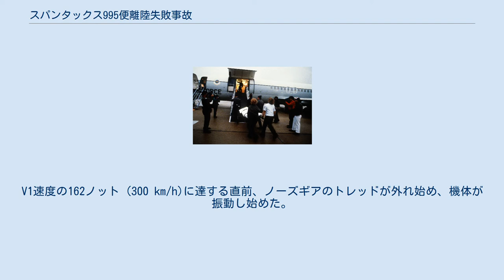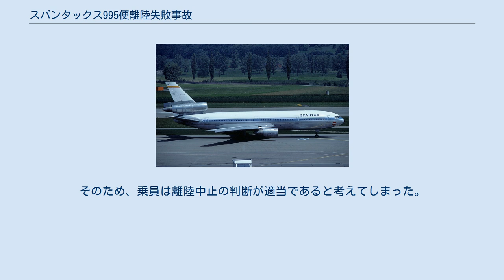スパンタックス995便離陸失敗事故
DC-10による航空事故
スパンタックス995便離陸失敗事故（すぱんたっくす995びんりりくしっぱいじこ）は、1982年9月13日に発生した航空事故である。
マドリード＝バラハス空港発マラガ空港経由ジョン・F・ケネディ国際空港行きのチャーター便だったスパンタックス995便がマラガ空港からの離陸中に、ノーズギアのタイヤが破損し、離陸中断を試みたが、オーバーランし炎上した。
 スパンタックス995便は、9時36分にマドリード＝バラハス空港を離陸し、10時20分にマラガ空港へ着陸した。
マラガ空港から251人の乗客を乗せ、滑走路14へ向かい、11時58分に離陸許可を受けた。
V1速度の162ノット (300 km/h)に達する直前、ノーズギアのトレッドが外れ始め、機体が振動し始めた。
離陸速度に達し、機長は離陸させようとしたが、制御できなくなる恐れがあるほど振動が大きすぎたため、離陸を中止した。
その時点で、速度は184ノット (341 km/h)に達しており、滑走路の残りは4,250フィート (1,300 m)ほどだった。
機長は逆推力装置を使って機体を停止させようとしたが、第3エンジンのスロットルを誤って離してしまい、左右の推力が非対称になり、機体は左に逸れていった。
995便は110ノット (200 km/h)の速度で滑走路をオーバーランした。
ILSアンテナに衝突し、第3エンジンが脱落、フェンスを突き破りハイウェイに突っ込んだ。
その際、3台の車両を巻き込み、右翼が分解した。
機体は、滑走路端から1,475フィート (450 m)地点で停止し、胴体後部が炎上した。
 軍用機で搬送される重傷者 調査委員会は、異常な振動の原因が、ノーズギアの右車輪のトレッドが剥がれたためだとした。
また、離陸速度を越えてからの離陸中止は乗員の訓練不足が影響したと述べた。
離陸時のエンジン故障は訓練を受けていたが、車輪の故障時の対応などの訓練は受けていなかった。
そのため、乗員は離陸中止の判断が適当であると考えてしまった。